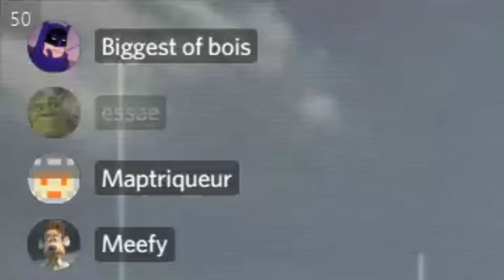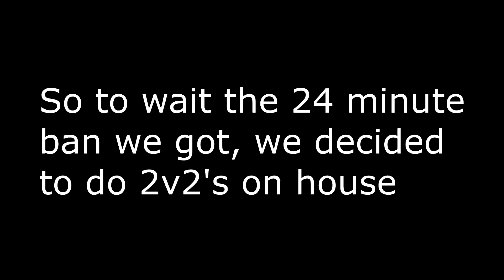4 friends being dumb (Rainbow 6 siege and Overwatch)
Rainbow and Ovewatch with friends